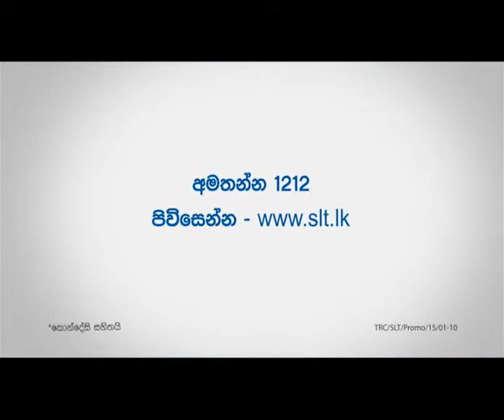Sri Lanka Telecom Broadband - Volume Enhancement - S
Get extra GB at no extra cost

On 01'st January we doubled speed of SLT Broadband packages. From 01'st March enjoy extra volume as well, on your monthly  usage. Benefit from consistent, uninterrupted and high-speed internet via ADSL, VDSL, 4G LTE, FTTx or Wi-Fi. To connect, vist your nearest SLT Teleshop or Regional Office.